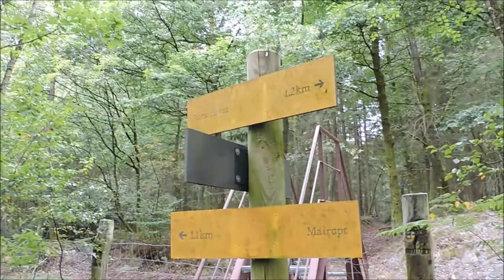Mes Escapades Ardennaises - Episode 25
C'est avec ma petite-fille Alexandra que nous escaladons le difficile et pentu sentier forestier des Dames de Meuse. Un point de vue magnifique, à partir du piton rocheux, qui domine une boucle de Meuse et le village de Laifour. Une rando qui permet de s'oxygéner comme il se doit...!